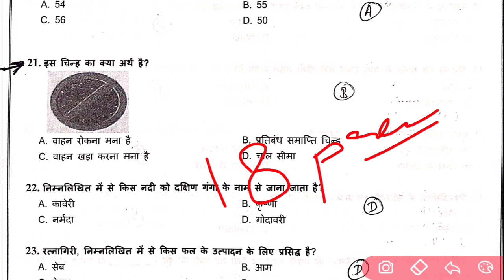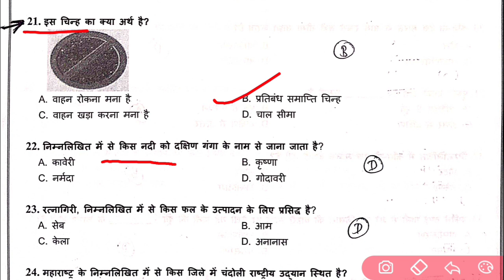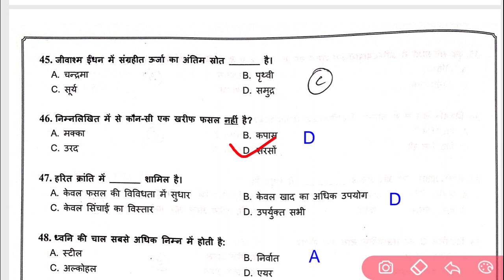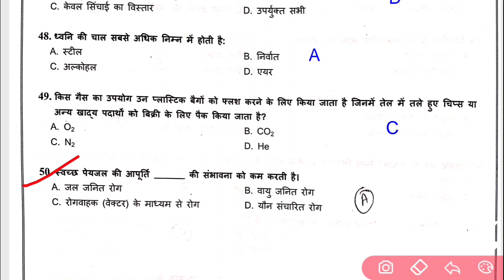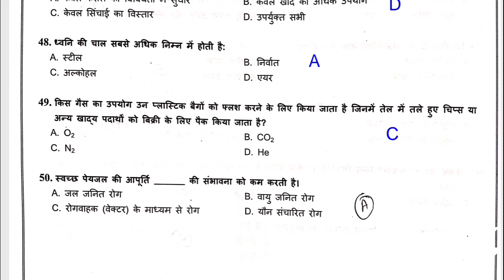Class 5 NFC SCIENCE | NFC SCIENCE IMPORTANT QUESTION | NFC Previous Year Question, NFC SCIENCE CLASS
NFC Science and General Awareness Stage-1 Preliminary (Screening) Test Previous Question Paper for Work Assistant, Upper Division Clerk, Stipendiary Trainee Category-I, Stipendiary Trainee Category-II

1. DSLR Camera
2.Vlogging Camera
3.Wireless Mic
4.Mic for Voiceover
5.Wired Collar Mic
6.Dual Mic for Interview
7. Windows Laptop for Video Editing
8.My Macbook pro
9.My iMac
10.Ultra Wide Monitor Screen(32 inch )
10.Tripod Stand
11.Smartphone Gimble
12.Dslr Gimble
13 . Lighting setup
14.Green Screen
15. Smartphone Camera
16. Drone Camera
17. Lense 50mm prime
18.Lense 70-200mm Zoom
19.Lense 24-105 mm Indoor

Your Queriess:
NFC Previous Year Question Paper
nfc previous year question paper category 2nd
NFC Classes
nfc stage 2nd question paper
nfc iti question paper
nuclear fuel complex
nfc general science question paper
nfc general awareness question paper
NFC  Math in English
Nuclear Fuel Complex Math classes
NFC Math Classes
nfc classes
NFC Work Assistant Maths
NFC Question Paper
nfc work assistant previous year question paper
nfc work assistant classes
nfc previous year question paper work assistant
nfc work assistant model question paper
nfc classes 2021
nfc work assistant syllabus 2021
nfc previous year question paper fitter
nfc previous paper 2020
nfc electrical previous year question paper
nfc stipendiary trainee previous papers
nfc previous year paper
nfc previous year question paper mechanical
nfc previous year question paper iti
nfc udc previous year question paper
nfc work assistant 2021
nfc syllabus 2021
nfc work assistant official paper
nfc official paper work assistant
nfc exam date 2021
nfc admit card 2021
how to download nfc admit card 2021
nfc admit card kaise download kare
nfc exam centre
nfc model question paper
nfc model question paper work assistant
Nfc work assistant official syllabus
NFC Work Assistant Exam Pattern
NFC Syllabus 2021
NFC exam Paper
nfc work assistant a syllabus
nfc work assistant previous year question paper nfc
nfc exam date
nfc hospital work assistant question paper
nfc exam pattern 2021
Nfc classes
nfc work assistant admit card 2021
nfc old question paper nuclear fuel complex exam pattern

ABOUT CHANNEL
Regards:-
SUCCESS CAREER